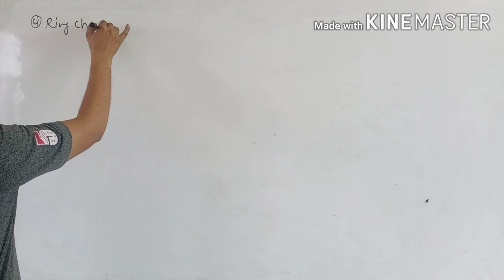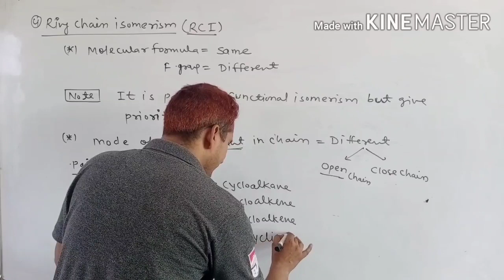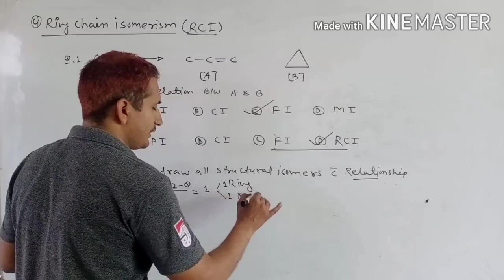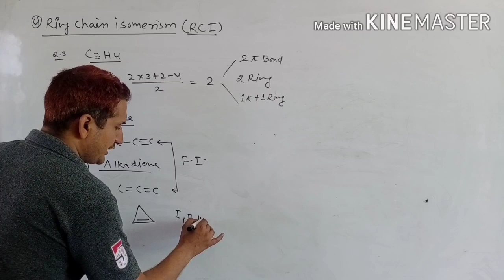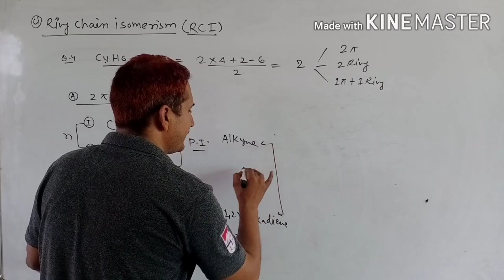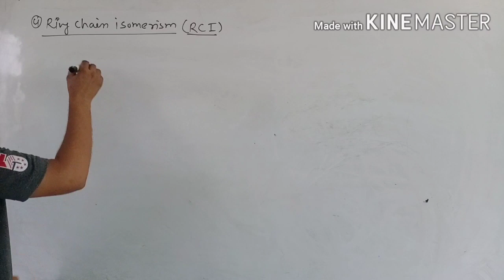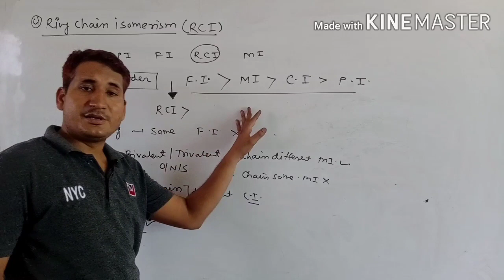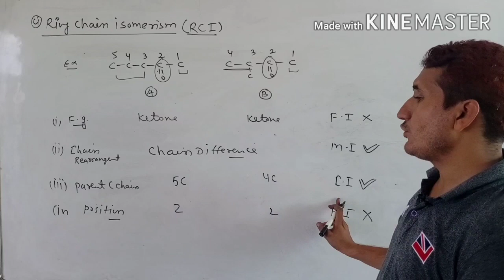L-5// STRUCTURAL ISOMERISM//D- RING CHAIN ISOMERISM FOR FOUNDATION, NEET/ IIT-JEE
Part :-  RING CHAIN ISOMERISM